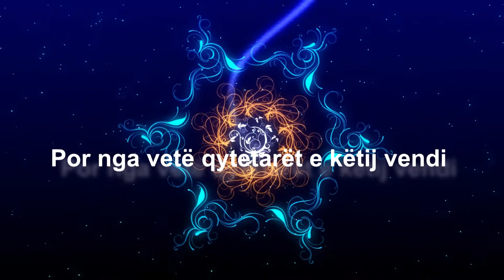Levizja ShqipON - Ti Je NE!